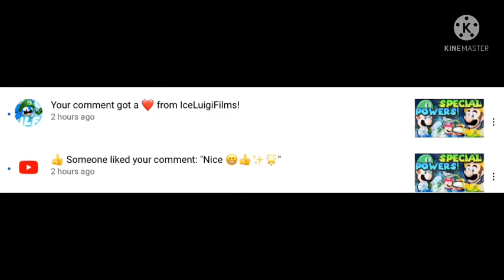:) (read description) (re-uploaded)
@IceLuigiFlim put heart in my comment for me 😁⭐️✨🌟